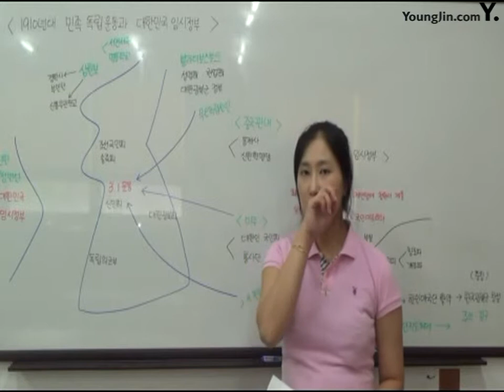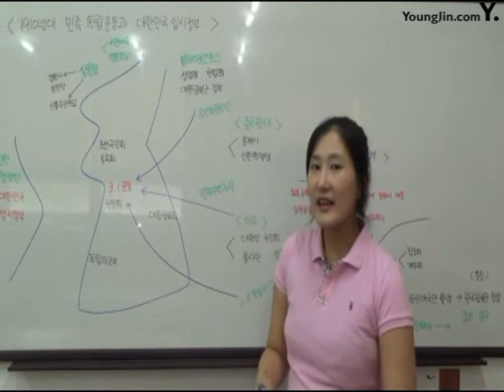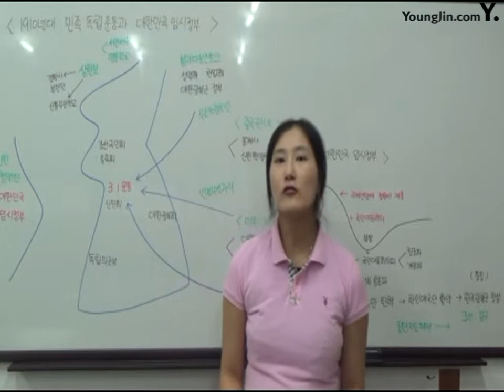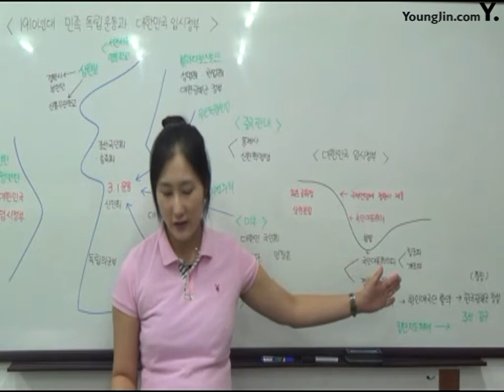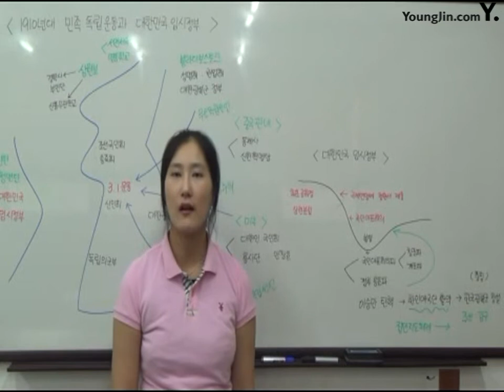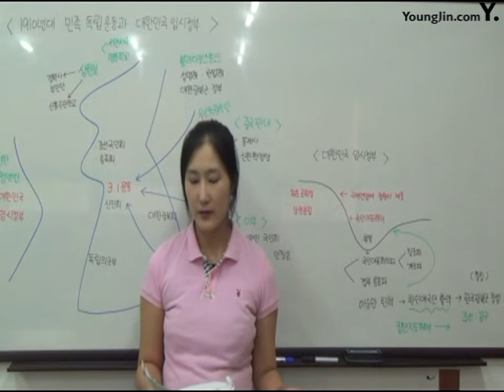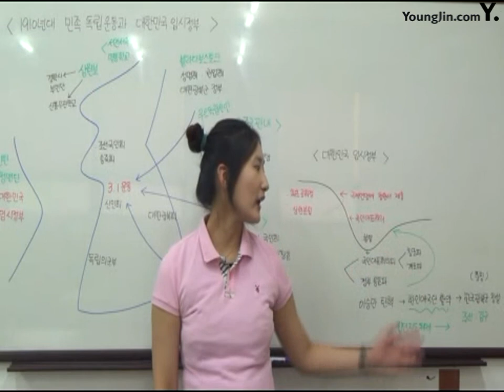27 1910년 민족독립운동과 대한민국임시정부